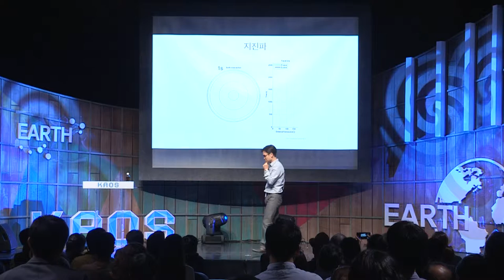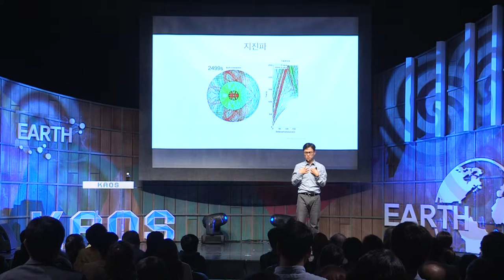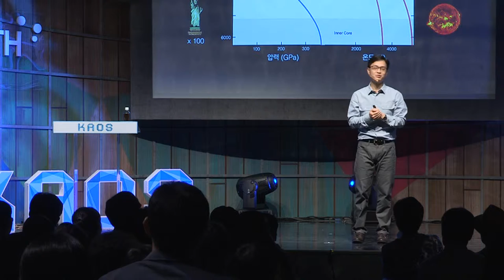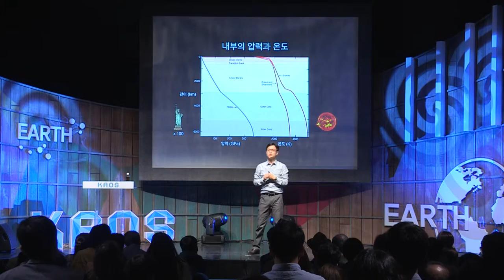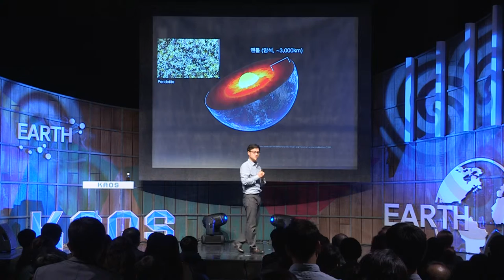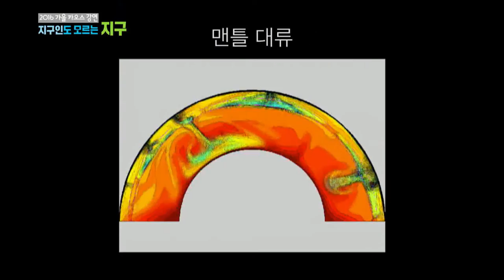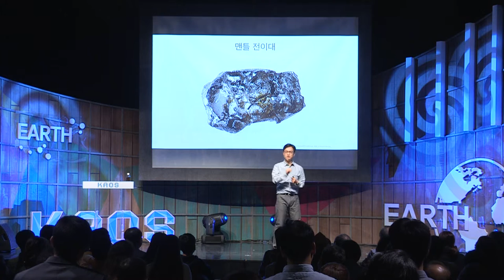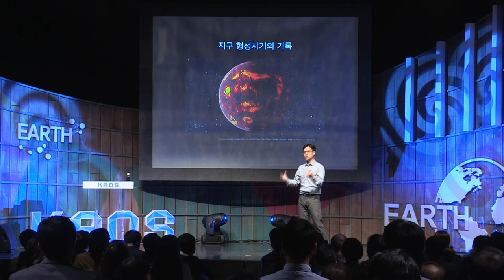[강연] 지구 내부로의 여행 (2) _ 심상헌 교수 | 2016 가을 카오스 강연 '지구인도 모르는 지구' 2강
생명체는 어떻게 지구에 존재하게 되었는가?
이 광활한 우주에서 지구는 생명체를 품고 있는 유일한 행성인가? 인간의 지식이 고도로 발달한 이 시대에도 수천 년 된 이 질문들은 풀리지 않은 채 남아 있다.

이 근원적인 질문들에 답하기 위해서는 지구 전체를 아우르는 이해가 선행 되어야만 한다. 우리는 지구에서 75억 km 떨어진 태양계 제일 바깥 쪽에 있는 왜소 행성의 지표까지도 자세히 볼 수 있는 시대에 살고 있다. 하지만 우리 발밑에서 부터 불과 6000 km 거리 내에 존재하는 지구 내부는 최근에서야 그 실체가 조금씩 밝혀지고 있다.

이 강연에서는 최근 연구 결과들로 알게 된 지구 내부의 모습과 그곳에서 일어나는 내부의 현상들이 지구의 역사 동안 어떻게 지표환경, 대기, 수권을 변화시켜 왔고 생명체의 형성과 진화에 어떠한 영향을 주었는지를 소개한다.

■ 강연자: 심상헌(아리조나 주립대 교수)
■ 패  널: 소병달(강원대 지질/지구물리학부 조교수), 김 은 정(서울대 지구환경과학부 재학)
■ 사회자: 박민아